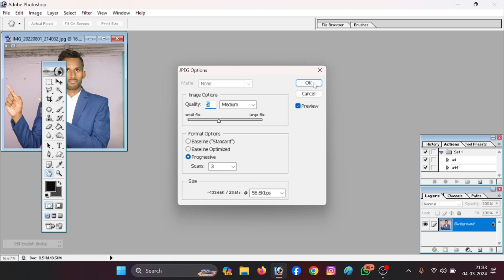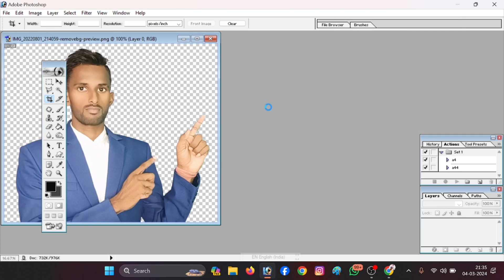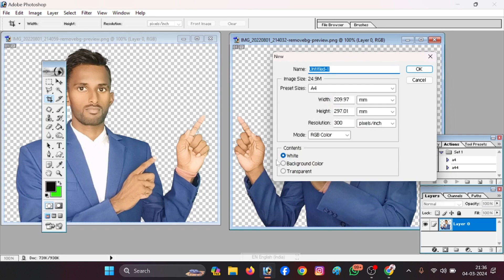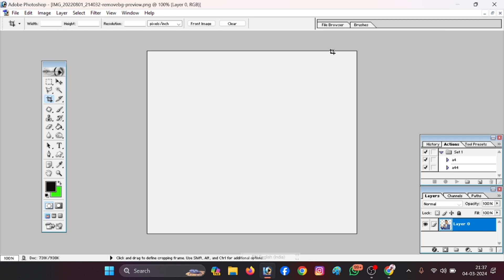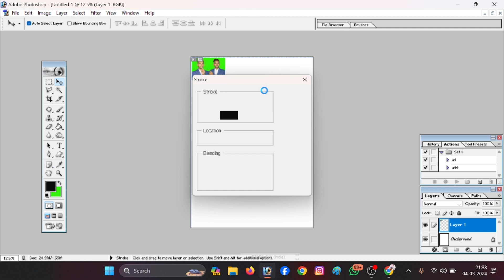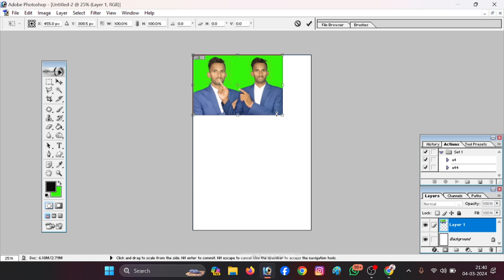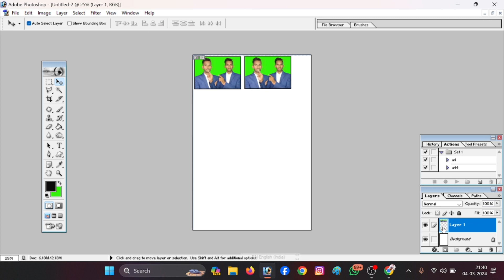photoshop me jiont photo kaise banaye || अलग अलग फोटो को jiont कैसे करे